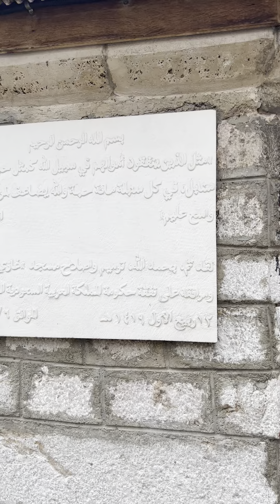مسجد عثماني البوسنه والهرسك سراييفوا